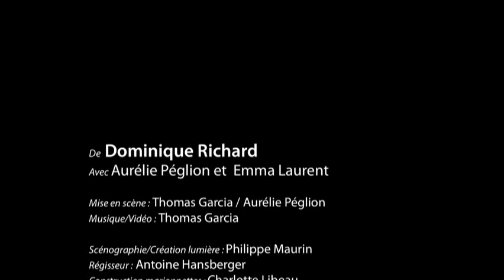Le journal de grosse patate (Cie Gorgomar)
Grosse Patate c'est le surnom qu'on lui donne à l'école parce qu'elle mange tout le temps. Elle, elle sait qu'elle est ronde et douce. Dans sa classe il y a Rosemarie la timide, Rémi son souffre douleur, trouillard comme une fille, et Hubert dont tout le monde est amoureux. Grosse Patate raconte dans son journal la tristesse, le bonheur, les interrogations d'une petite fille qui essaie de comprendre le monde. Un texte qui parle de l'amitié, l'amour, le deuil, la différence dans une langue drôle et inventive. Entrecoupé de « rêves » de « discours à la lune », Le Journal de Grosse Patate de Dominique Richard avance par fragments, scènes de vie (de classe, de jeu, de groupe) où prennent place les premières amitiés, les premières amours, les rejets et trahisons qui les accompagnent.
Avec : Emma Laurent et Aurélie Péglion. Mise en scène : Thomas garcia et Aurélie Peglion. Scénographie et création lumière : Philippe Maurin.
musiques et vidéos : Thomas garcia. Costumes : Emilie bouneau. Construction marionnettes : Charlotte Libeau. Régie générale : Antoine Hansberger

 production Cie Gorgomar / Coproduction Théâtre national de Nice / Résidence de Création et coproduction l'Entre-pont
Avec le soutien du conseil régional Provence Alpes côte d'azur, la Spedidam, le conseil général des Alpes-Maritimes
la ville de Nice, le forum Jacques Prévert, l'association la Semeuse.